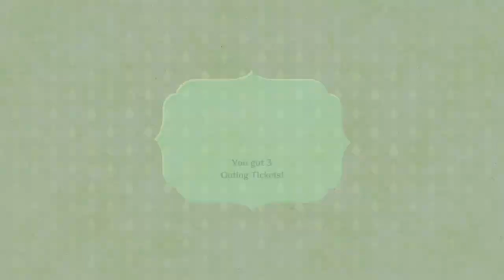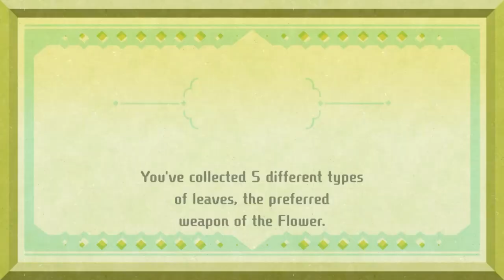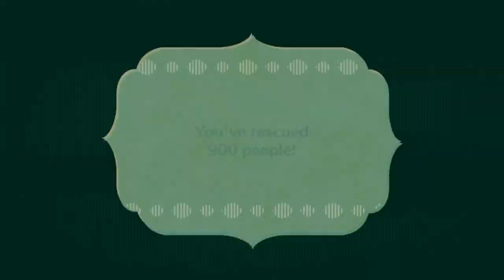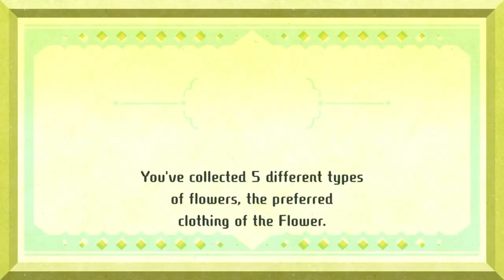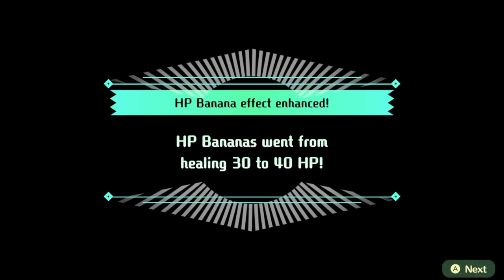Miitopia Episode 20: A Restored Retreat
A new path!
Thank you to @astrogummi , Philip and Hayden for being my party members